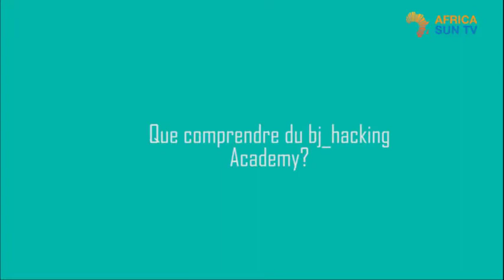bj_hacking Academy 2 : Le DG Ouanilo FAGLA MEDEGAN explique le bien fondé de l'initiative